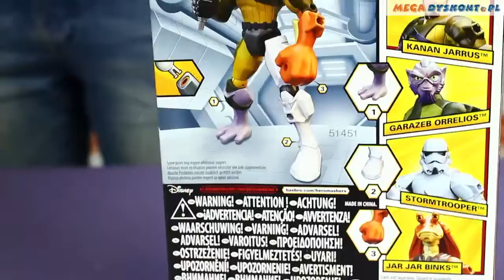Kanan Jarrus / Канан Ярус - Hero Mashers - Star Wars - Hasbro - B3661 B3656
Kanan Jarrus gears up to duel the enemy with his Lightsaber and combat gear!
Commemorate amazing Star Wars adventures with the Hero Series figures! This Kanan Jarrus figure is just as awesome as the Star Wars character, and he comes armed with all kinds of gear for assaults on his enemies. Will they be able to handle his Lightsaber attack? His projectile-firing backpack will be the ultimate surprise attack weapon! When he wants to parry an attack or launch one of his own, his battle armor can either protect him or double as wings. Create your own Star Wars epic with your Kanan Jarrus figure!
Kanan Jarrus figure comes with Lightsaber
Missile-firing jetpack has opening wings
Figure comes with battle armor and breather unit.